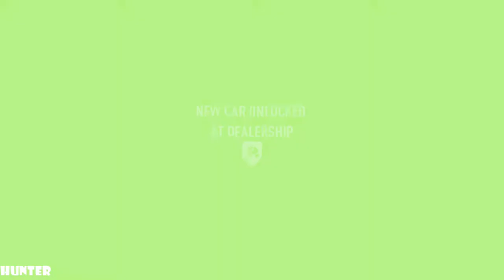Need For Speed Payback - Gameplay Walkthrough Part 6 [1080P 60FPS ]